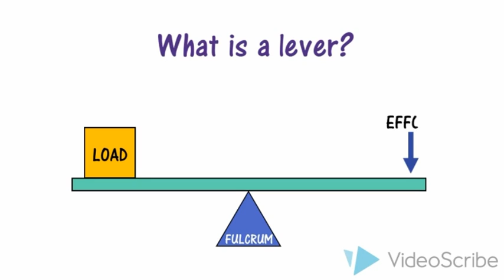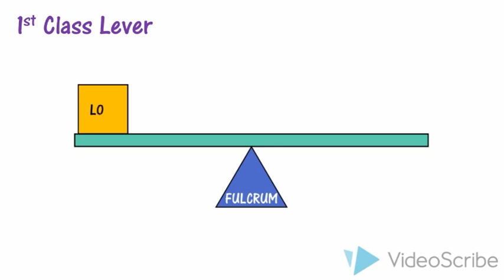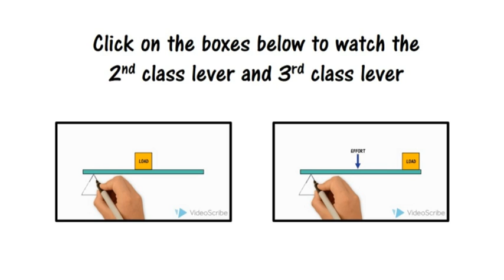First Class Lever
This video is created for EDT 6201 assignment.

Images:
A boy lifting a box.

Muslimah Doodle 1 by Asha Tasha.

Muslimah Doodle 2 by Cik imakasihdani.